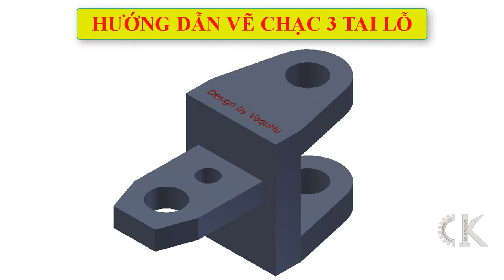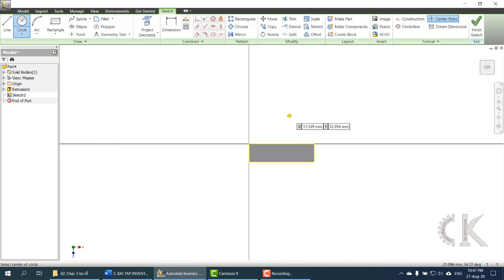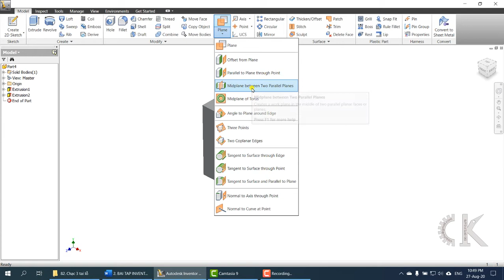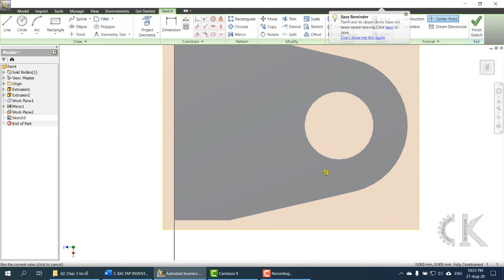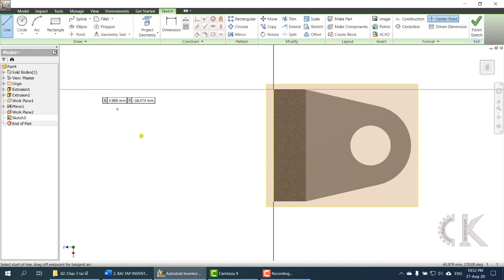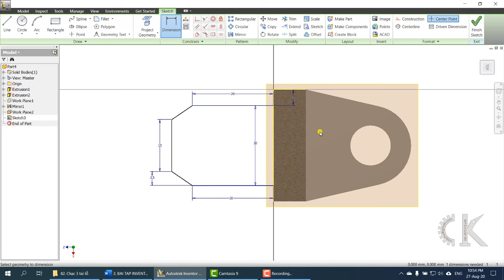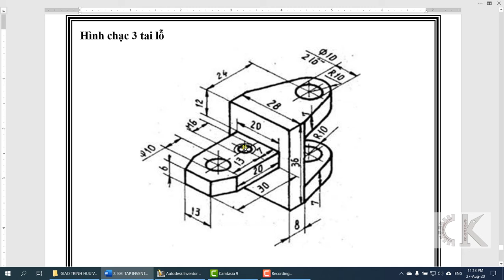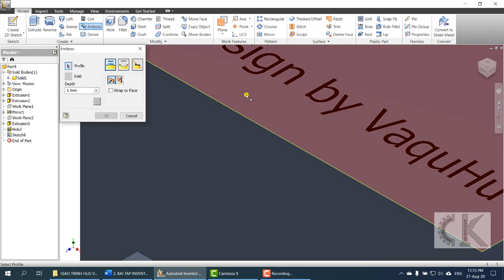Inventor - Hướng dẫn vẽ chạc 3 lỗ - Bài tập 82